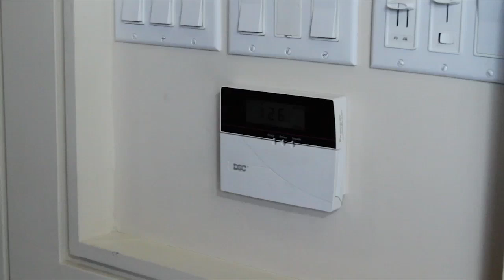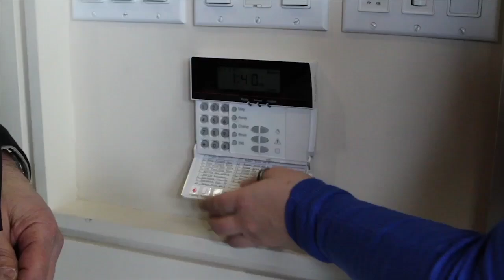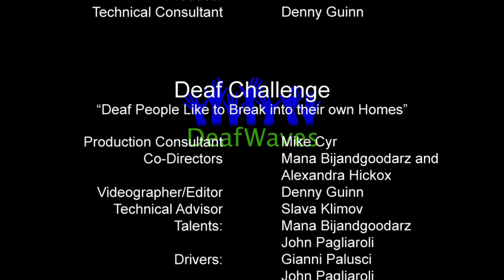DeafWaves (Season 1) - Episode 2